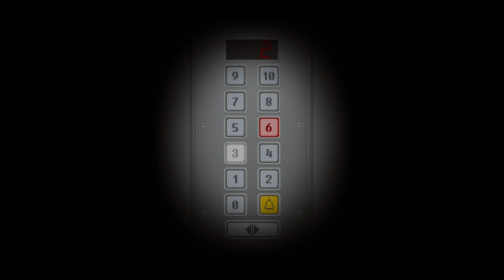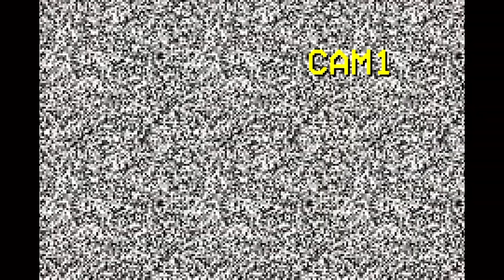Spying on employees in Security! | Frightfully Cozy | Yuppie Psycho ep. 6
Those 11 sodas, gone like that *snaps fingers*😅 In this episode we meet Ms. Jung (AKA Ms. Sherlocka Holmas, a nice HR investigator) and a deeply distressed TV head in the back room of Security.